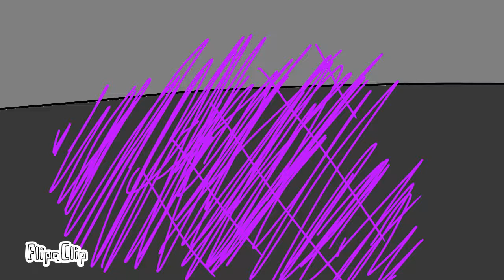The Chosen Wolf Part 9 BossBattleBegins!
Made by 11 year old me! Comment if u read this:)